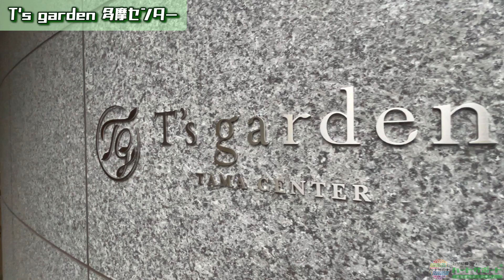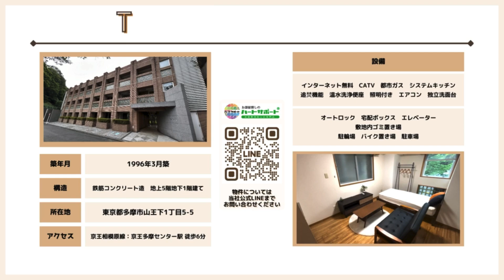※募集終了※号室限定・初期費用「敷金1ヶ月分ハトサポパック」適用中！【T's garden多摩センター】京王多摩センター駅｜ルームツアー参考動画（最終更新日2024年12月12日）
1:28　1R（20.91㎡）
4:42　1R（20.91㎡）
5:38　2LDK（54.71㎡）
6:59　1LDK（38.80㎡）

物件名
T’s garden多摩センター

初期費用「敷金1ヶ月分ハトサポパック」適用中！　※1Rは号室限定
フリーレント1ヶ月（内訳：貸主FR1）※フリーレント＝賃料無料期間

▼ハトサポパックには下記が含まれます。
・敷金
・鍵交換代
・保証会社加入料　※1
・初回保険料　※2
→上記コミコミで契約金敷金1ヶ月分でご入居頂くことが可能です！

▼その他費用
・退去時清掃費　※占有面積により異なる
・短期解約違約金有り

物件詳細

▼所在地
・東京都多摩市山王下1丁目5-5
▼交通
・京王相模原線：京王多摩センター駅 徒歩6分
・小田急多摩線：小田急多摩センター駅 徒歩6分
・多摩都市モノレール線：多摩センター駅 徒歩6分
▼築年月日
・1996年3月
▼構造
・鉄筋コンクリート造地上5階地下1階建て
▼賃貸戸数
・44戸
▼敷金/礼金
・1ヶ月/0ヶ月
▼設備
インターネット無料　CATV　都市ガス　システムキッチン　追焚機能　温水洗浄便座　照明付き　エアコン　独立洗面台　オートロック　宅配ボックス　エレベーター　敷地内ゴミ置き場
・駐輪場：平置き 月額550円（税込）　ラック上段 月額220円（税込）　ラック下段 月額110円（税込）　※1世帯1台まで
・バイク置き場：原付バイクのみ　月額2,200円（税込）
・駐車場：23区画(機械式18台・平置き5台) /敷金1ヶ月
機械式(全長：5,000mm 全幅：1,800mm 車高：1,550mm 最低地上高：120mm 重量1,700kg )
機械式上段(区画：2,5,7,10,12,15,22,25,27) 月額12,100円(税込)
機械式下段(区画：1,3,6,8,11,13,21,23,26) 月額11,000円(税込)
平置き(区画：16,17,20,30) 月額17,600円(税込)/平置き(区画：18) 月額15,400円(税込）
▼間取り
・1R（ー㎡）
・1LDK（ー㎡）
・2LDK（ー㎡）
▼賃料（管理費・共益費）
・1R　ー円（ー円）

※1 賃貸保証委託契約要
初回保証料　トーセイ賃貸保証：月額賃料等の40%　年間保証委託料10,000円/年　※毎月の賃料には賃料等の1%の支払い手数料が生じます
※2 借家人賠償責任保険を付帯した火災保険にご加入いただきます

免許年月日:令和5年12月25日